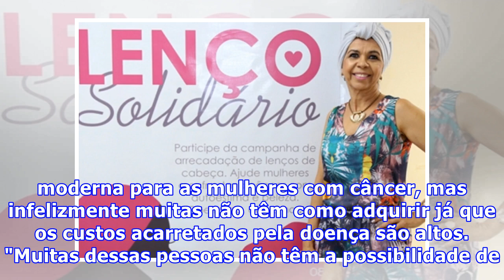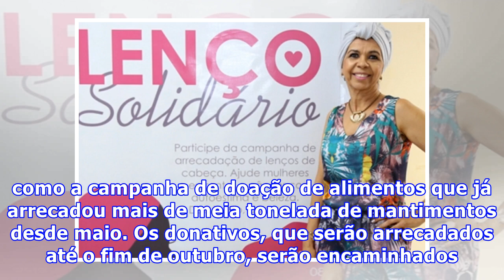Campanha solidária arrecada lenços para o Hospital do Câncer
A Secretaria Municipal de Recursos Humanos (SMRH), por meio da Diretoria de Saúde Ocupacional (DSO), promove durante o mês de outubro a Campanha Lenço Solidário, iniciativa que integra as atividades desenvolvidas durante o Mês do Servidor. A ação vai até o dia 31 e conta com dois pontos de arrecadaç...